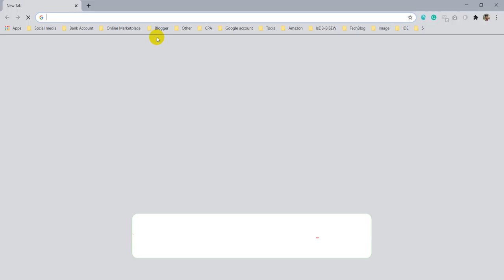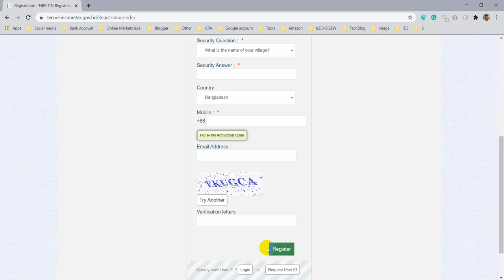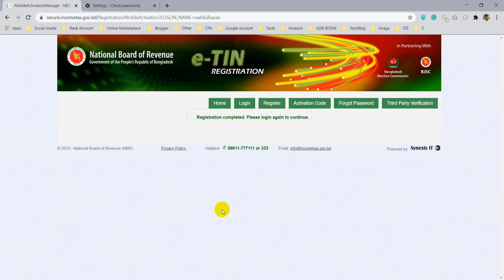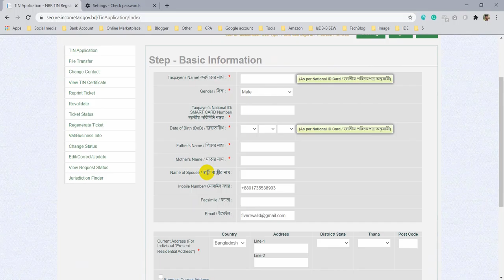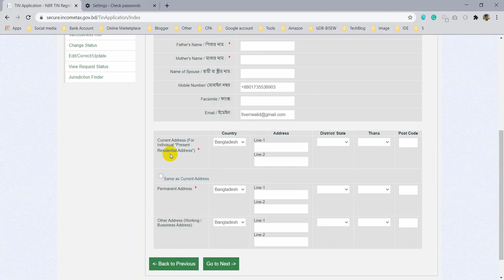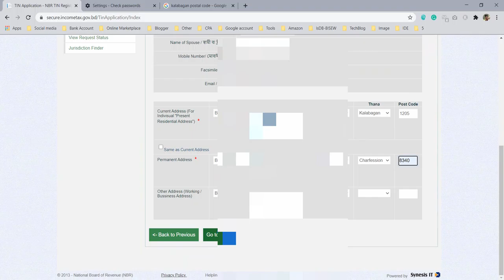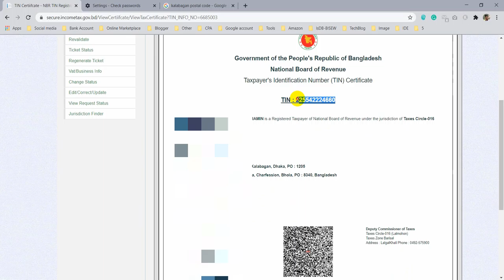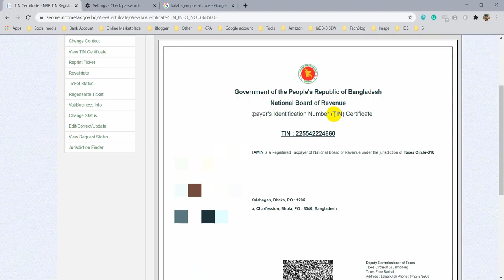TIN registration update | tin form online | learn more